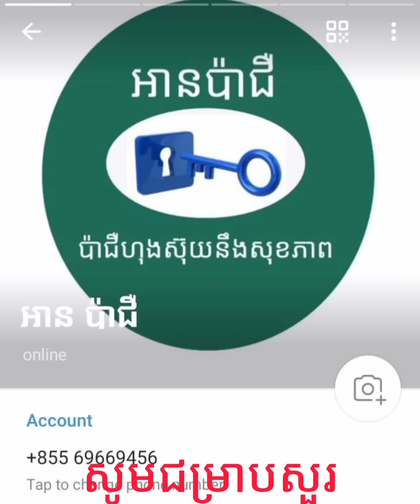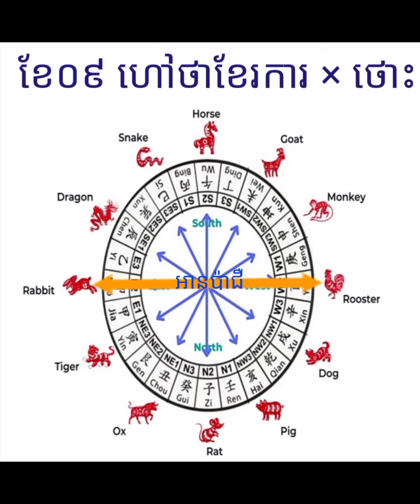ឆ្នាំបងប្អូនណាហេងខ្លះសម្រាប់ខែ០៩នេះតោះស្ដាប់ទាំងអស់គ្នា☘️☘️☘️🥰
ឆ្នាំបងប្អូនណាហេង ខ្លះធ្វើអ្វីបានខ្លះ ទទួលអ្វីខ្លះឬត្រូវបោះបង់ចោលនៅ អ្វីមិនល្អខ្លះ តោះស្ដាប់ទាំងអស់គ្នា☘️☘️☘️🥰